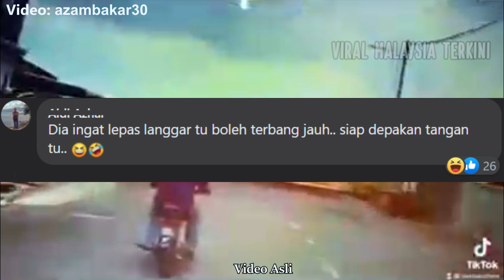Kesian brader ex5 ni..kena tengok video smpai habis🤣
Polis kejar brader ex5..Sebab apa tak pasti..Nak tengok happy ending, kena tengok video smpai habis 🤣
credit tiktok @azambakar30

viral
berita hangat
berita dahsyat
viral malaysia
new viral videos malaysia
tidak malu viral
perkara jahat viral
kisah viral terkini
Informasi viral terkini
viral malaysia 2022